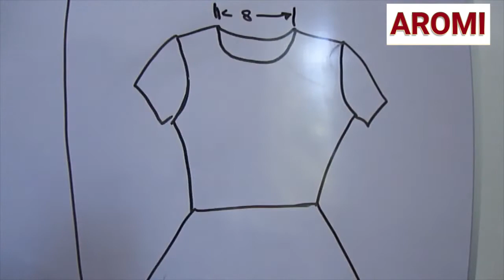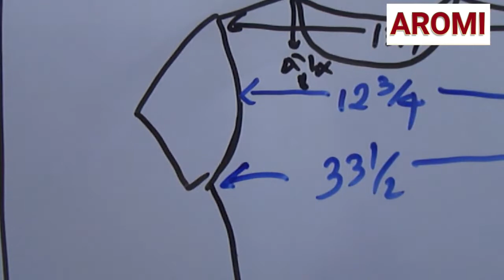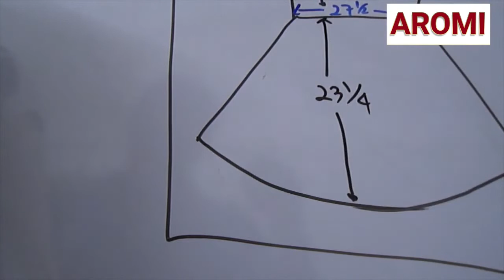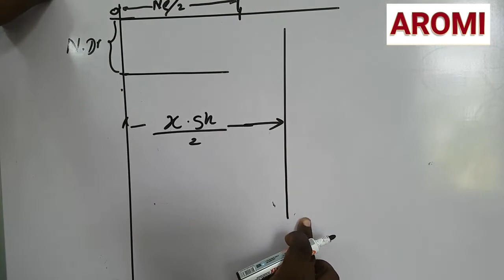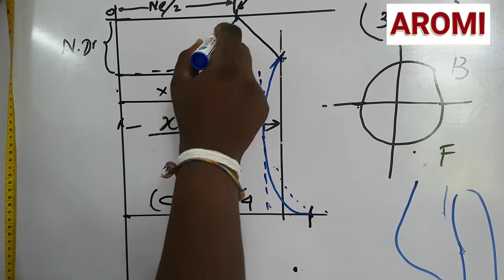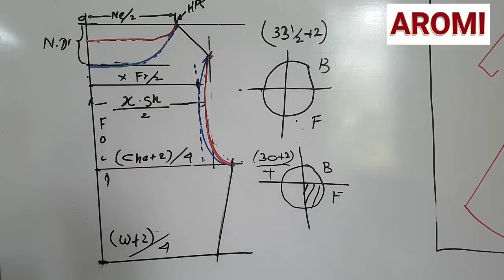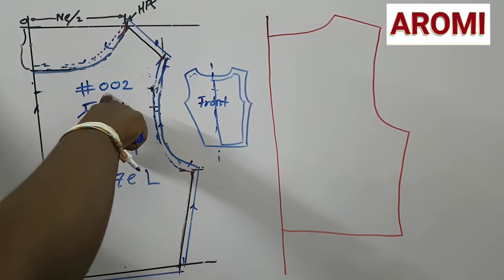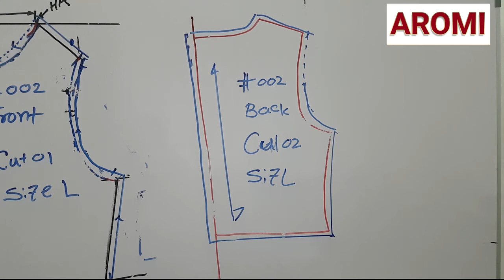ගවුමක මූලික පතොරම නිර්මාණය කිරීම පළමු කොටස